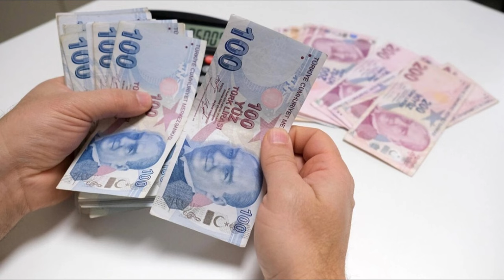15.5 Milyon Emekliye Ödeme Müjdesi! 18-24-27 Haziran’da Hesaplarda!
Paylaşmak istediğiniz fikir ve düşünceleriniz varsa benimle paylaşmayı unutma.